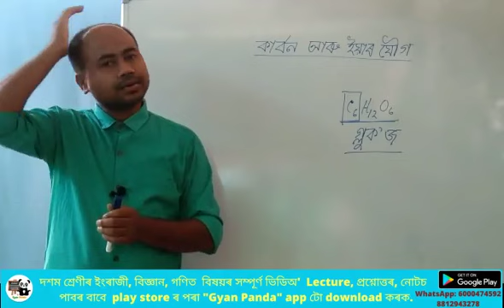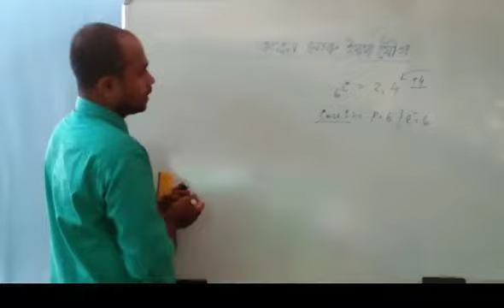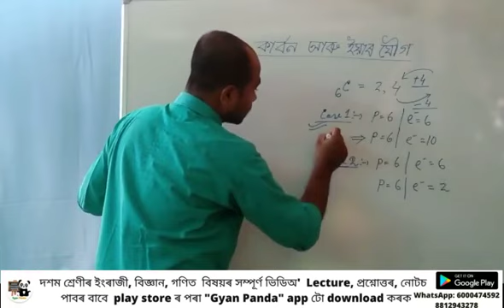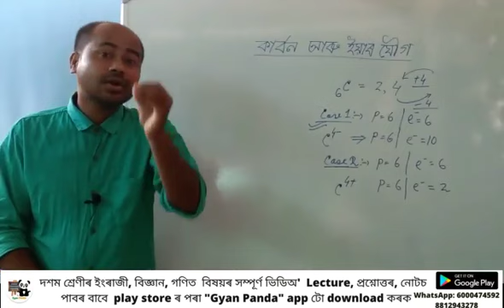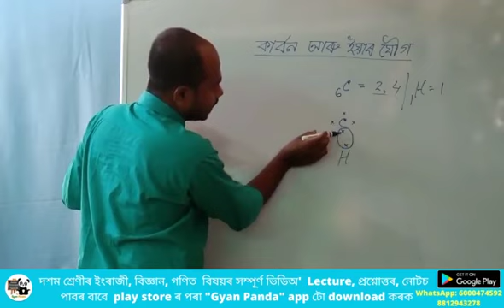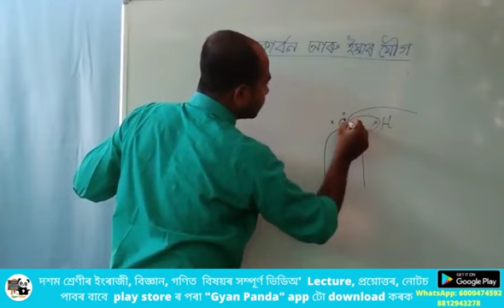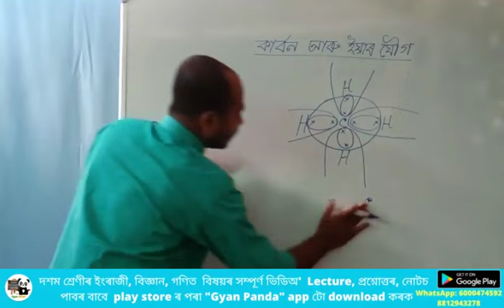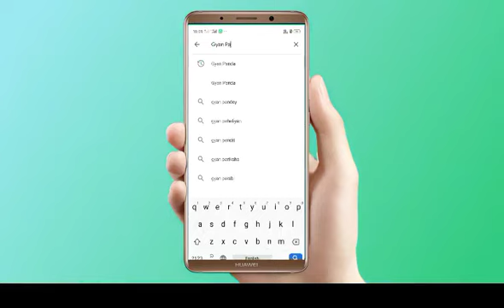কাৰ্বন আৰু তাৰ যৌগ বিজ্ঞান Class X দশম শ্ৰেণী অসমীয়া মাধ্যম SEBA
এই ভিডিঅ'টোত কাৰ্বন আৰু তাৰ যৌগ পাঠটো আলোচনা কৰা হৈছে। ক্লাছ ১০  আৰু ৯ - অসমীয়া মাধ্যমৰ  গণিত, ইংৰাজী, ইংৰাজী ব্যাকৰণ, বিজ্ঞান আদিৰ সম্পূৰ্ণ গুণগত ভিডিঅʼ ক'ৰ্চৰ বাবে Gyan Panda এপটো ডাওনলোড কৰক।

Class 12 is now available on Gyan Panda.
Gyan Panda এপটোত লাভ কৰিব:

•প্ৰতিটো বিষয়ত থাকিব সহজে বুজিব পৰাকৈ প্ৰতিটো Chapter ৰ ভিডিঅ' Lecture   অসমীয়াত।
•প্ৰতিটো Chapter ৰ সকলো দৰকাৰী প্ৰশ্ন আৰু উত্তৰ।
•সকলো কঠিন বিষয় অতি সহজে বুজিব পৰাকৈ Video.

•অনলাইন চাপ'ৰ্টৰ জৰিয়তে
ছাত্ৰ-ছাত্ৰীয়ে  যিকোনো প্ৰশ্ন  পোনপটিয়াকৈ শিক্ষকৰ পৰা সুধিব পাৰিব।

আৰু বহুতো সুবিধা একেলগে  যাতে ছাত্ৰ-ছাত্ৰীয়ে সহজে  শিকিব পাৰে।